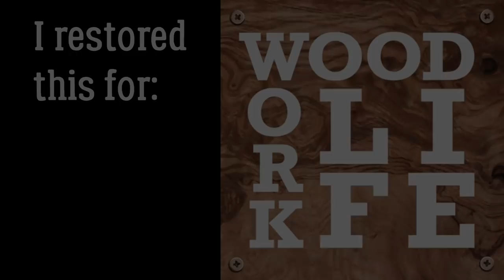Soviet Chain Mortiser [Restoration] (Part 2 of 2)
This tool restoration was on a Soviet / USSR chain mortiser.  I think it was made in 1973 by Electricgalvanic and has the model number IE-5601A.  I do not know much else about this tool as most websites (which are in Russian) do not go into much detail.  I believe the chain came in three different widths, and I have the 3/4" one.

The restoration itself was pretty straight forward as only a few pieces were missing.  I decided to paint the tool as some of the photos of this tool online show it painted and the person I was restoring this for asked for it.

In this first part, I disassemble, clean, and paint the chain mortiser.  In part two I reassemble, make new parts, and get it running.  This thing is a beast!